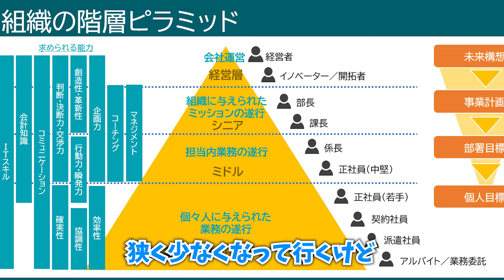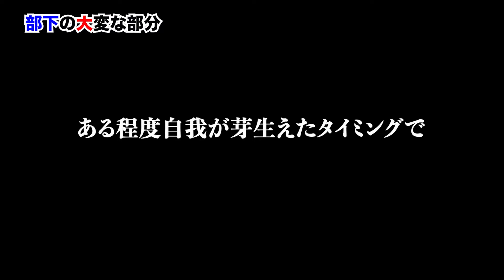老害上司VS無能な部下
キャスト紹介
くるる